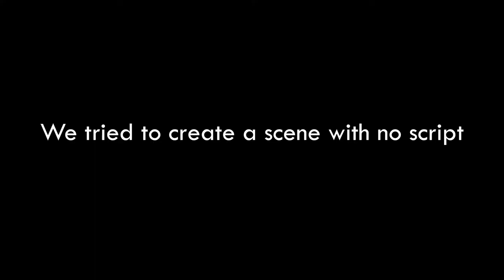The Burrito Robbery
I tried to rob 2 burritos and some sauce from a Dairy Queen.